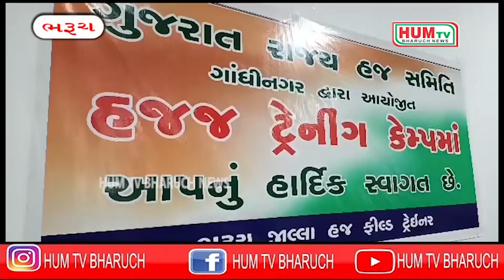ભરૂચમાં હજયાત્રીઓ માટે કેમ્પનું આયોજન કરાયું, ભરૂચ જિલ્લામાં,900 હાજીઓ જશે હજયાત્રા પર